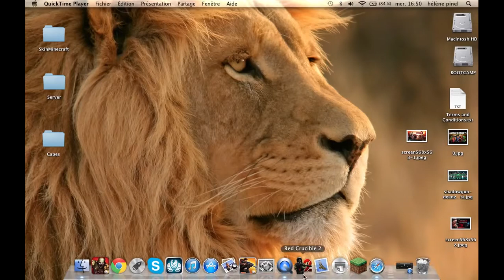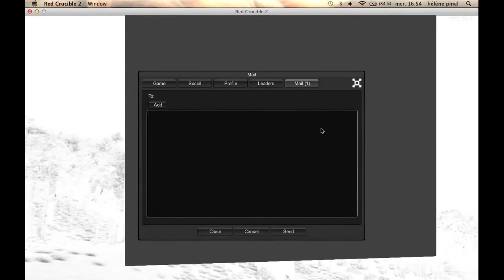( Vidéo delire ) Lolo Banano me soul sur Red Crucible 2 !!!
nouveuau jeu !